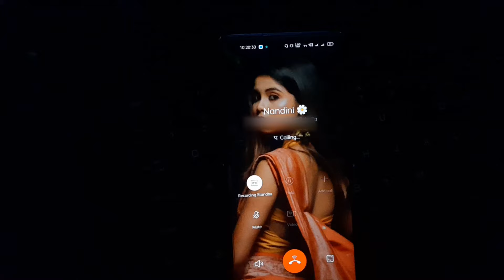MAAFINAMA Official Music VIdeo || On Free Beats || Hustle 3.0 Audition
This a Music VIdeo of Maafinama on the free beats.Tried Something Different this time. Hope you all will enjoy it.

Name- Maafinama
On the Baets of - Dizzla D
Lyrics - Sayandeep
Mix & Master - Sayandeep
In Video - Nandini Saha
Free Copyright Beats. No Copyright infringment intended.

Will See you on Next Wednesday with a new video.]